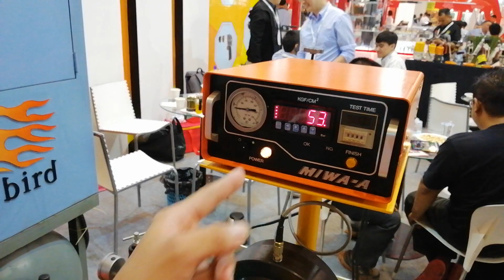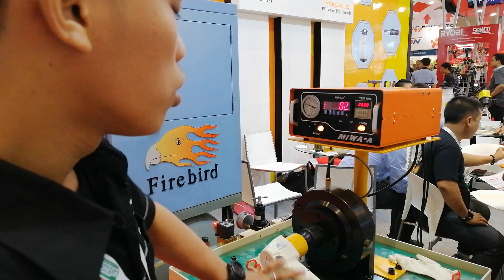Test Torque Air Impact Firebird 1483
Test Torque Air Impact Firebird 1483,denga menggunakan spesial alat khusus test torque/tenaga air impact firebird, kita dapat mengetahui apakah air impact kita memiliki besaran torque yg sesuai dengan spesifikasi serta mengetahui secara Real/nyata.